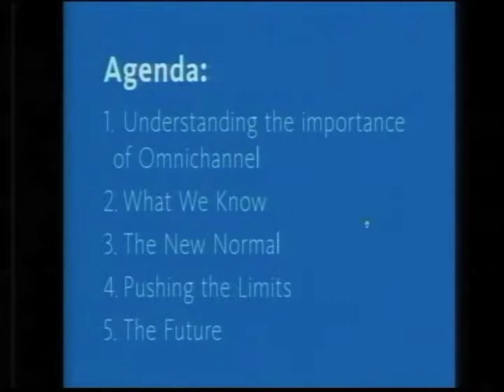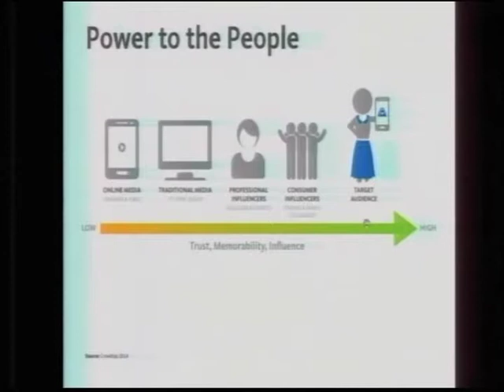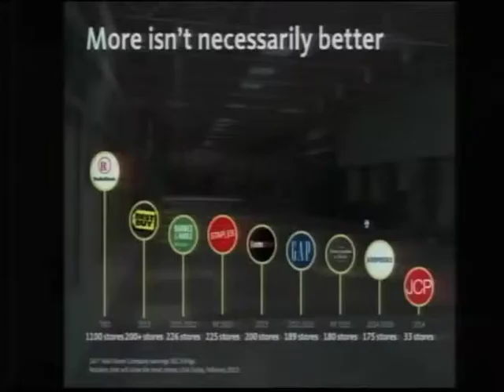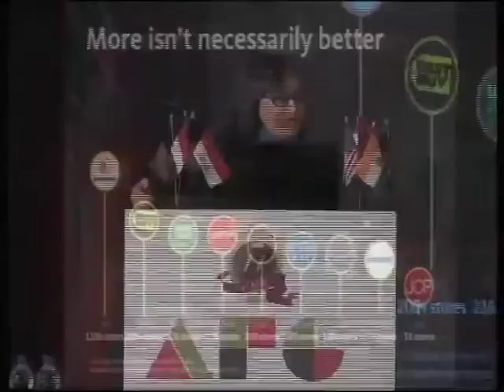Asia Retail Congress 2015 - Alison Carr